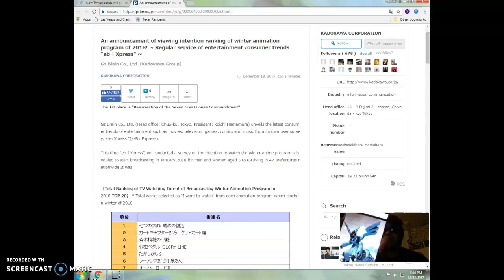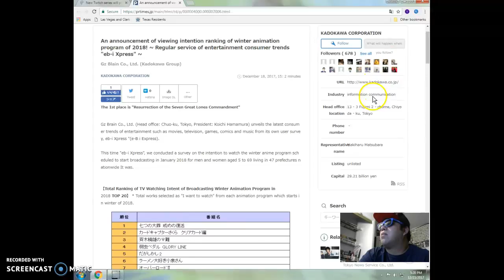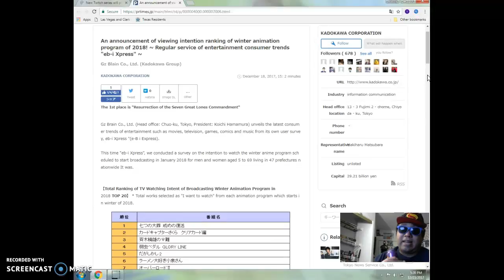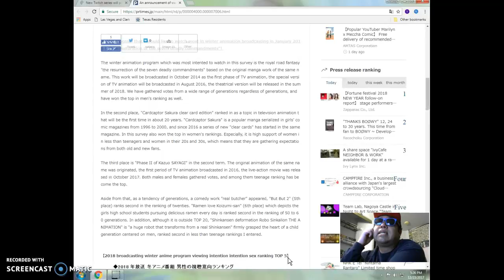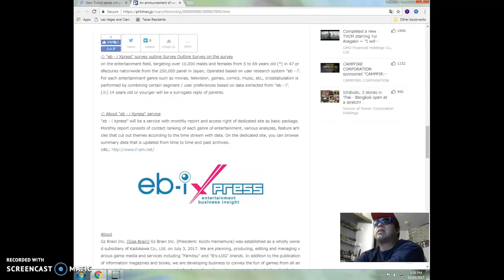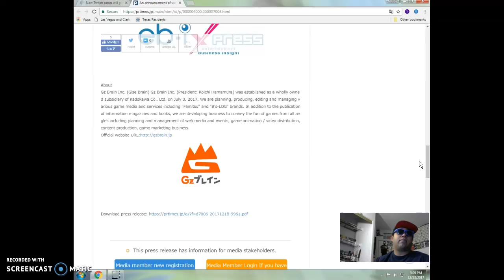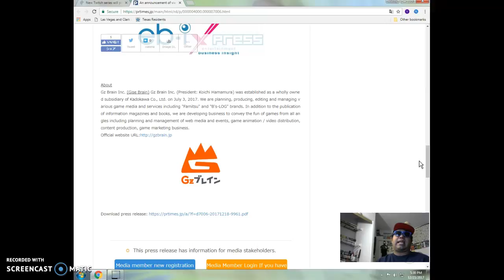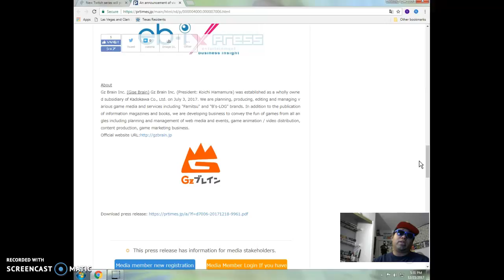The Top 5 anticipating anime series releasing in 2018!thoughts on it,article view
Damn guys all i have to say is that my nostalgic 90s classic anime series Cardcaptors i coming back and im hyped as helck about it .And that psychic the somethings disastrous life sounds like a comedy anime so ill give it a shot .Also links down below past this sentences .Peace the hells out once again ,bros women ,ladies and gentlemen, otakus and hikikomoris out there.I will see you when i see you .Have a good day or goodnight wherever you are at in the universe. Talk to you guys soon take it easy stay safe .PEace out ou im out like sauerkraut take care im gone lates and goodbye!

link to the source of info i got from the top 5 anime list